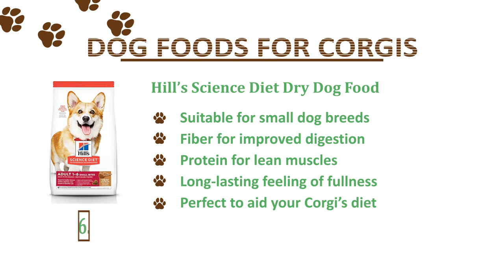The Best Dog Foods for Corgis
Orijen Original Formula Dry Dog Food

Natural Balance Sweet Potato & Fish

Kirkland Signature Nature’s Domain Small Breed Salmon & Lentil

Hill’s Science Diet Dry Dog Food (Small Bites)

Merrick Grain Free Dry Dog Food

Blue Buffalo Basics Limited Ingredient Diet (Small Breed)

Blue Buffalo Wilderness High Protein Grain Free

Both Pembroke and Sweater Welsh Corgi is adorable, which isn't confusing why the breed has acquired recognition around the world, before you consider buying one you have to ensure you probably know how to take care of it. Corgis may be small dogs, nonetheless they have specific nutritional needs you could consider by offering the very best commercial dog food.

The most effective commercial dog food for Welsh Corgis or best puppy food for Corgis may help your dog develop strong and healthy, and prolong his- or her existence significantly. Our dogs accomplish this much for people, as well as the least are likely to is always to feed them the adult commercial dog food or puppy formula they deserve.

Let’s check out a couple of from the key things you’ll be thinking about when selecting commercial dog food for Corgi puppy pals - stuff you've got a inclination to go into the most effective commercial dog food brands for Corgi youthful young puppies and adult corgi’s, that will decide simpler.

Skin & Coat

Corgis are susceptible to some skin conditions - usually introduced on by allergy symptoms and itching - and so they need commercial dog food with efa's for instance Omega-3 and Omega-6. Efa's are beneficial for your skin it can help make skin smoother and fewer inclined to hack, therefore it may also aid with giving your dog a nutritious and shinier coat.

Omega efa's can be found naturally in salmon oil and omega-3 essential fatty acids, and you will find plus it in flaxseed among other activities. Choose a commercial dog food that has Omega-3 and Omega-6, as it can certainly strengthen your pet look and feel his best.

Energy

Every Corgi owner knows how energetic they might be, which ensures they might require a dog food with plenty of sustainable energy to get the dog during the day. Carbohydrates will simply provide your pet “sugar highs” - temporary spikes of a person's - so what you ought to be focusing on is quite protein.

High-quality protein provides you with stability in supporting your Corgi’s vitality, and that means you should select a kibble or wet food with a lot of protein. The best way to determine whether your pet your meals are wealthy in protein? Check out the components to make sure it's real- and named meat listed first and preferably also second. Ensure you are feeding your Corgi optimal levels of Protein.

Strong Bones

The Sweater or Pembroke Welsh Corgi posseses an interesting build getting a extended back and short legs, that is cause for for you to consider their joints and bones. Regulate your dog’s food consumption and select a food that will have these questions healthy weight, becoming an overweight Corgi runs a bigger possibility of injuring themselves.

Their legs and back aren't created for excess weight, so pick a commercial dog food product with one hundred percent 100 % natural ingredients plus a lean meat product. You may look for added Chondroitin and glucosamine, as both help strengthen a dog’s joints and bones.

What can Corgis eat?

Corgis needs to be given a greater-quality commercial dog food with greater levels of protein, fiber, carbohydrates plus much more, that is a good idea to avoid table scraps and human foods since the breed might be susceptible to nausea and food allergy symptoms.

Search for reduced commercial dog food with stuff that benefits your fur friend and don't change to food brand too often as this could potentially cause loose stools.

best treats for corgis
homemade corgi food
how much to feed a 8 week old corgi
healthy snacks for corgis
hill's science diet corgi
corgi puppy eating
eukanuba for corgi
corgi appetite